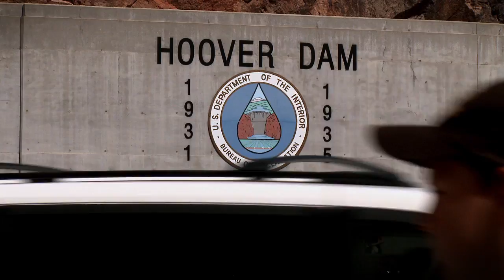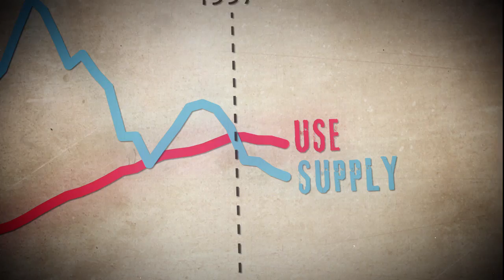Age of Limits: 21st Century Water Management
Hoover Dam is the heart of the American west's water supply, a powerhouse for irrigation and farming in the region. But today a combination of drought and overuse have drained it half dry leaving a 135 foot high "bathtub ring" mark around Lake Mead. Will America's largest reservoir ever fill up again as the water wars between cities, farmers and nature play out? Alexandra Cousteau's Expedition Blue Planet investigates.

Follow Alexandra Cousteau's Expedition Blue Planet at alexandracousteau.org and get involved on Facebook